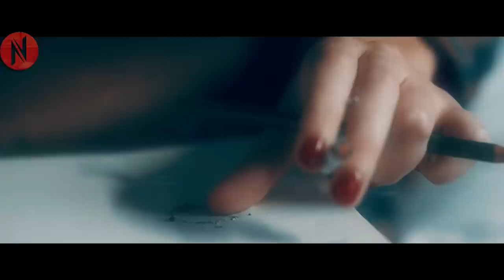Son Of A Millionaire Falls In Love With His Poor Maid